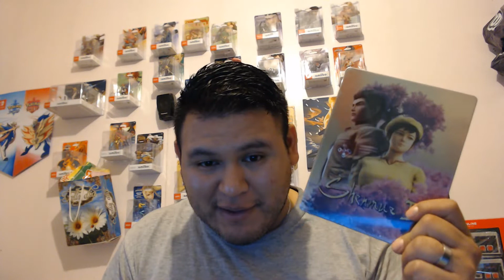Xbox One X Unboxing # 33 Y Black Friday Compras Parte 2